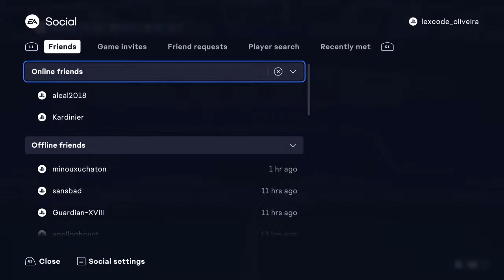Back to Hell